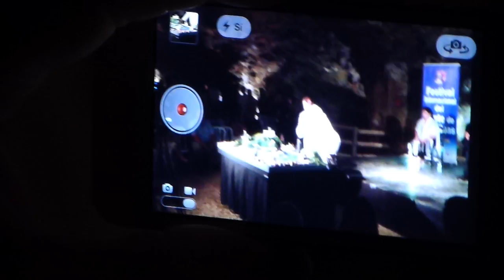07 08 13 Arzak1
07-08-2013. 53 Festival Internacional del Cante de las Minas de La Unión (Murcia). Castillete de Oro a Juan Mari Arzak.